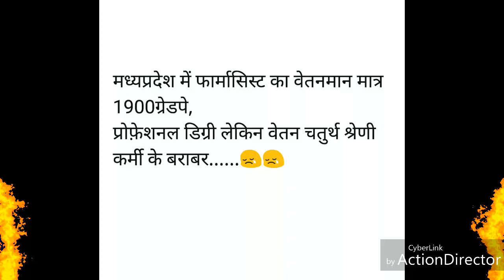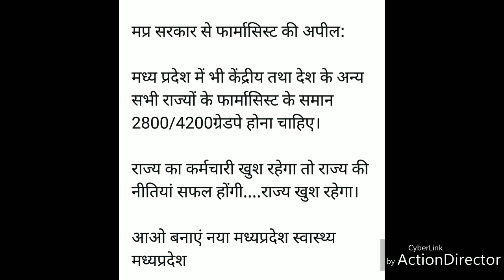Pharmacist salary in MP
MP Govt. Pharmacist should be paid 2800/4200grad pay. Because pharmacist is technical person who spent more time than a doctor to study of medicines. He knows better about medicine than anyone. He must get respect. in this vedio I jst tried to compare pay grad of MP. Pharmacist with other state in setire formate. I don't want to hert anyone